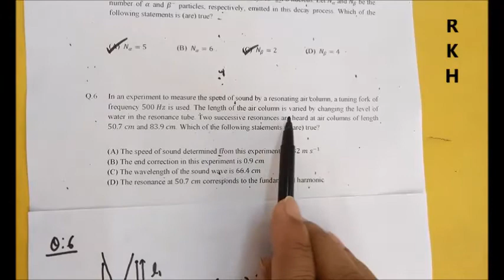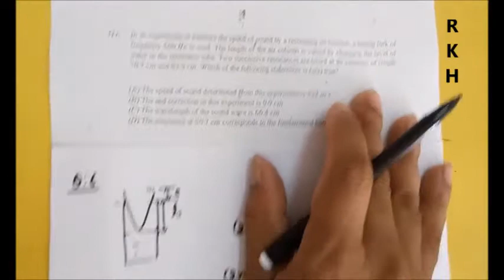IIT JEE ADVANCED 2018 problem.6 SOLUTIONS BY RKH SIR